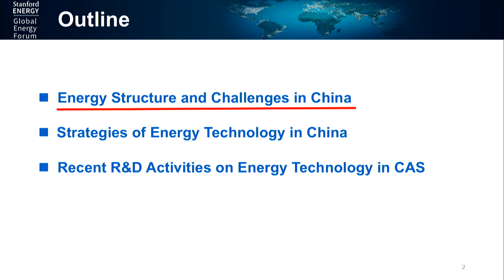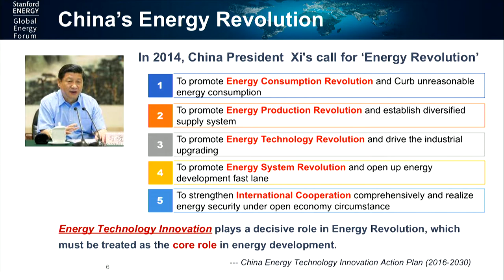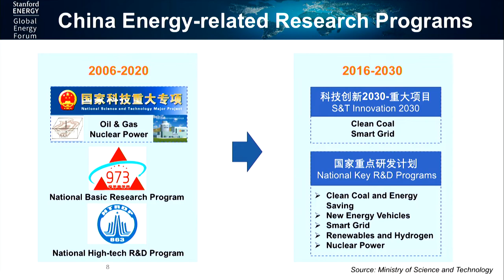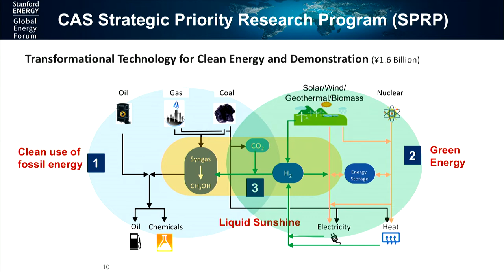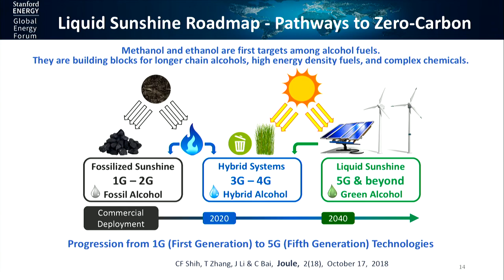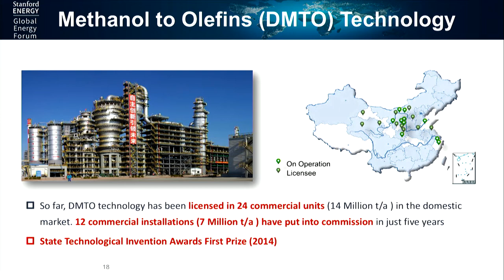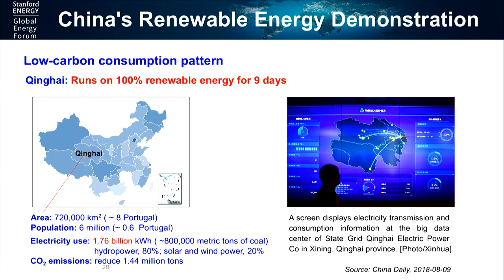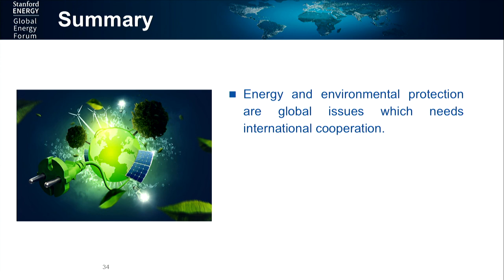Energy Policy, China Viewpoint